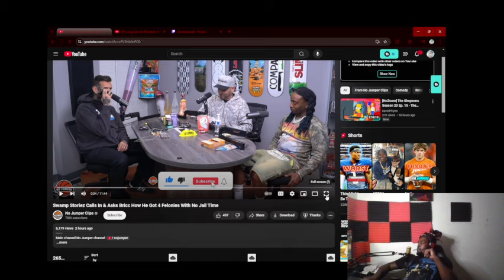Bricc didn't sound confident at all responding to the question